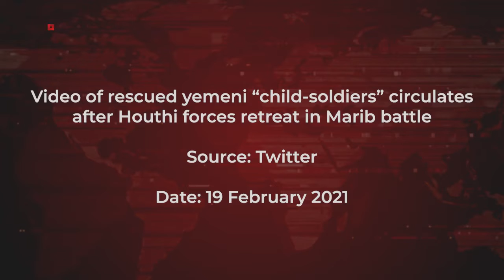Video of rescued yemeni child-soldiers circulates after Houthi forced retreat post Marib battle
Middle East Lens aims to raise awareness regarding current news and commentary in the Middle Eastern region. MEL does not endorse any type of extremist rhetoric and/or activity. It is our duty to educate, inform, and render these issues to the global communities in order to shed further light on malign actors and organizations.